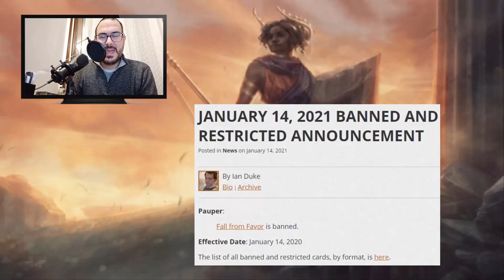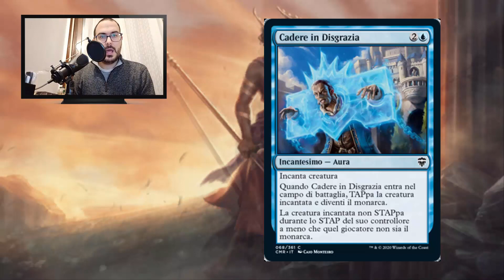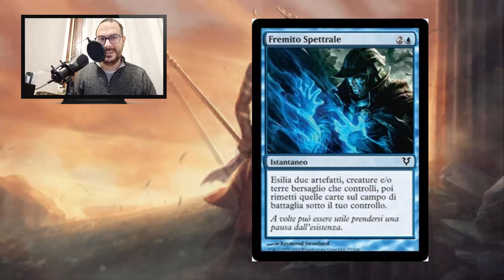[PAUPER] - Commento alla Banned List 14/01/2021